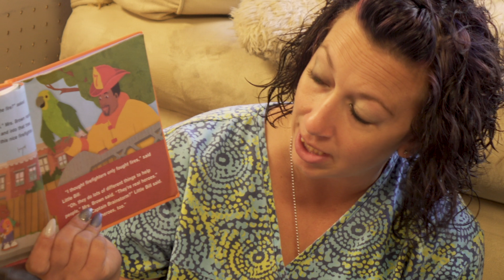Best Childcare Albuquerque Childcare Albuquerque 505 237 1080 Kids Academy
Kids Academy has a passion for helping children through professional childcare services Their knowledge and real-world experience are the reasons they are such an effective childcare service. To learn more about Kids Academy and how they can help you, give them a call at or visit their Kids Academy is happy to help in Albuquerque.